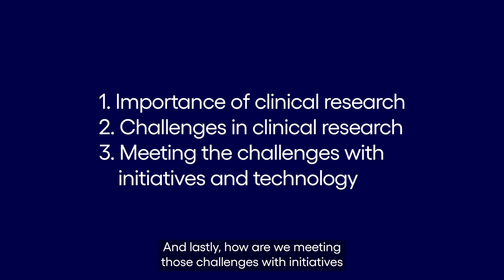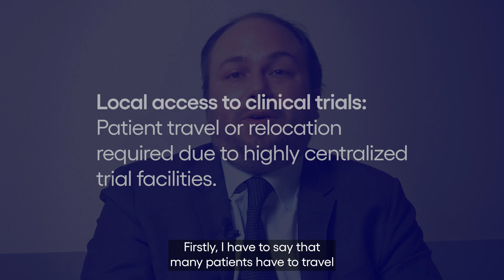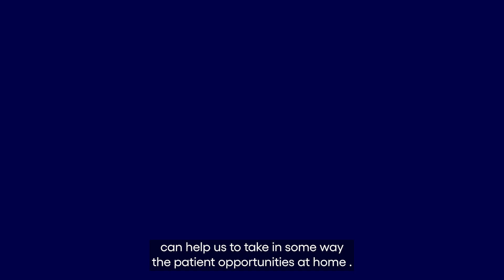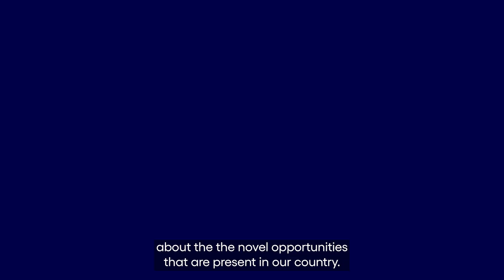Shared Investigator Platform (SIP) | Discussion with a Renowned Oncologist | Cognizant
KOL engagement:  Dr. Claudio Cerchione speaks with Cognizant’s Head of Global Medical Affairs about how technology is helping meet site challenges in clinical research.